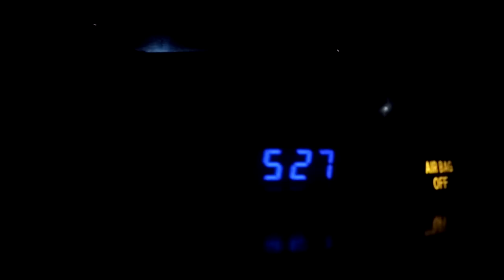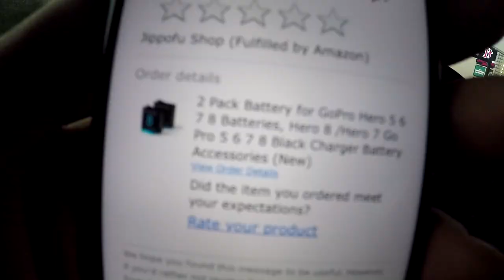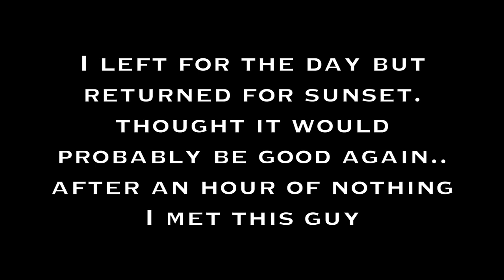Topwater Stripers Where/When I Least Expected Saga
Typical day of Striper Fishing, driving around catching nothing, driving home with just a hand full of dinks for the day and what do I see on the side of I95 but a proper sign from the fish gods to take the next exit and hop in the water and start casting. Chased that bite the next day, twice, which as you see was mildly interesting.